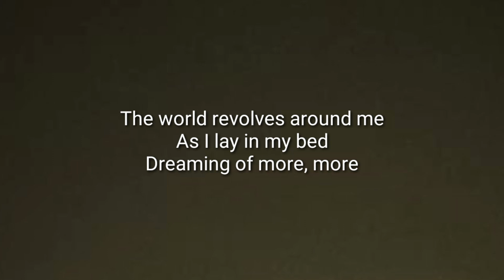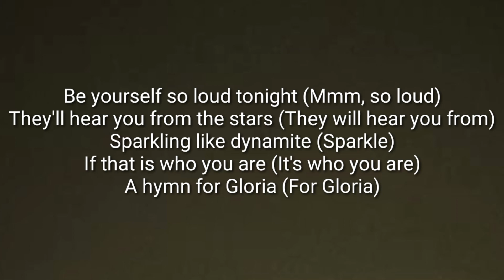Sam Smith - Gloria (lyrics)